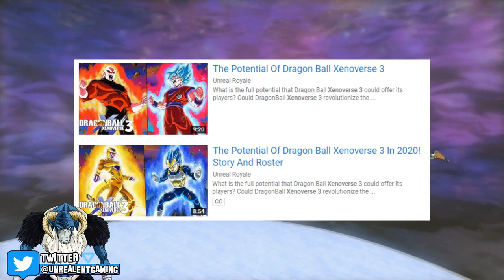The Potential Of Dragon Ball Xenoverse 3! Super Dragon Ball Heroes Characters And Content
What is the full potential that Dragon Ball Xenoverse 3 could offer its players? Could DragonBall Xenoverse 3 revolutionize the DragonBall gaming scene by improving the bugs and mistakes of Xenoverse 2 or will we never get a chance to ever see Xenoverse 3 happen? What would be the best case scenarios for DBXB3 and what do you think would make the game enjoyable and playable going forward?

🔹 The Potential Of Dragon Ball Xenoverse 3 In 2020! Story And Roster

🔹 THE POWER OF GRAND PRIEST GOKU! Ultimate Multiverse Tournament Of Power | Dragon Ball Xenoverse 2

🔹 THE STRONGEST IN THE MULTIVERSE! Broly Vs Hit?! Ultimate Team Battle | Dragon Ball Xenoverse 2